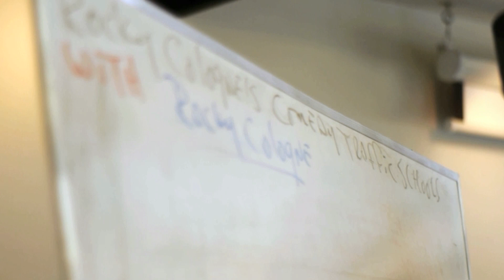Rocky Cologne"s Comedy Traffic School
This filmis about a Bay Area Comedy Traffic School. It is call Rocky Cologne"s Comedy Traffic School.